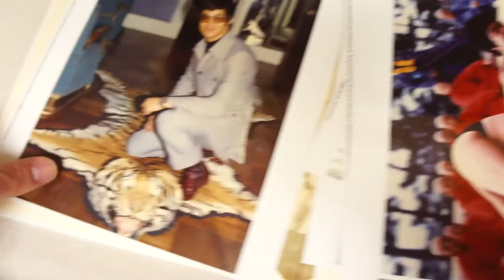Limited 70th Anniversary Japanese Bruce Lee photo portfolio book. (2010)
Limited 70th Anniversary  Japanese Bruce Lee photo portfolio. Released in 2010 and only for Japan.
This white photo portfolio book is limited to 700 copies. Contains glossy photos with the Bruce Lee Enterprises
Logo embossed on each photo. Come with a hand signed certificate  of authenticity by Shannon Lee.
These are the most limited photo portfolios made. Made of the 70th birthday celebration of Bruce Lee.